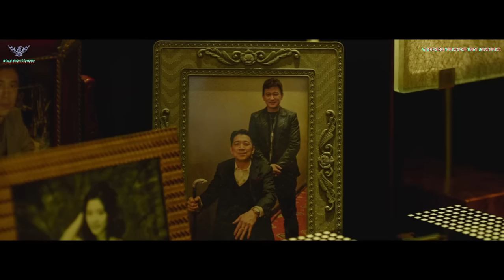Nhạc Phim Remix 2023 - Trùm Băng Đảng ( Phần kết ) / LK Nhạc Trẻ Remix Lồng Phim Hành Động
Nhạc Phim Remix 2023 / Đầu Đảng Giang Hồ 2 ( Phần Kết) _ Liên Khúc Nhạc Trẻ Lồng Phim Hay Nhất Hiện Nay

✎ I do not own the video as well as the audio in the video, these are the pieces that have been edited and cut for entertainment purposes, not for profit from the sound image.

 © Bản Quyền Thuộc Về  Minh Hòa OFFICIAL
 © Copyright by Minh Hòa OFFICIAL ☞ Reup nhớ ghi nguồn nhé mn